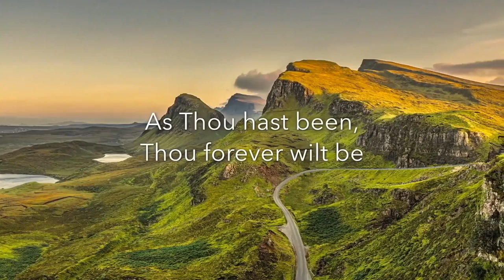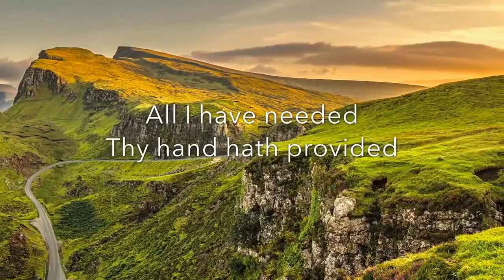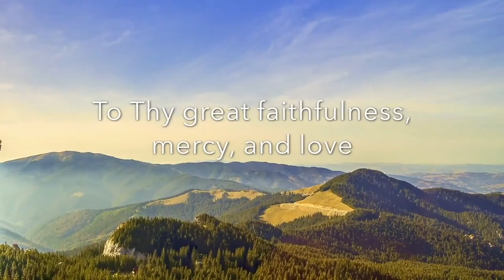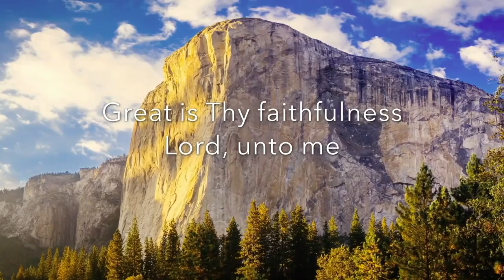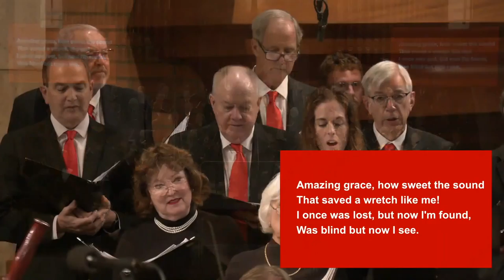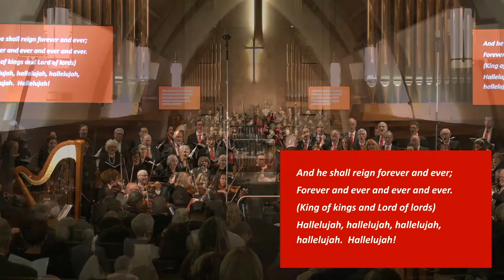3/05/23 - La Cañada Presbyterian Church 75th Anniversary Concert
Marking the 75th anniversary of La Cañada Presbyterian Church, this Assurance & Celebration Concert features the LCPC Chancel Choir and LCPC Orchestra performing a wide range of hymns, songs and classical works that have played a major role in the church’s worship and ministry.  Soloists include Rebecca Sjöwall, Diane Wallace and Matthew Thomas.  The concert was presented on March 5, 2023.

La Cañada Presbyterian Church Chancel Choir & LCPC Orchestra
Jack D. Lantz, Director of Music & Worship Arts